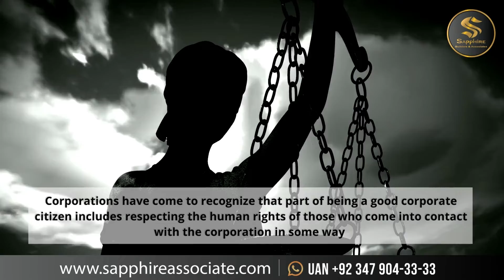Human Rights - Corporate Social Responsibility | Sapphire Builders & Associates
Sapphire Builders and Associates is making an intricate effort to introduce corporate culture as a whole and CSR in particular in a transformed manner to the Real estate landscape of Pakistan. Introducing new standards of customer care, aimed at inculcating real estate education, market awareness, and social and environmental sense.

Sapphire builders & Associates is a real estate company. It is self-sufficient, in terms of owing its inventory by virtue of the land ownership, to construct till sales and marketing of its project. We thus guarantee what we create, what we make and what we sell – all under the one umbrella. Sapphire Builders & Associates commit to deliver excellence to attain highest customer satisfaction.